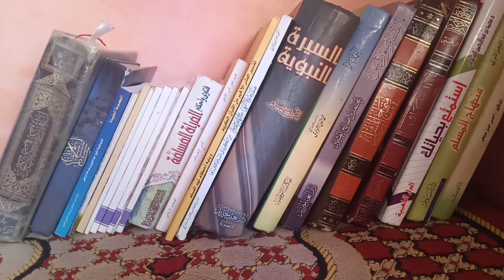اصنع لحظاتك السعيدة بالقرب من الله.تعرف على معنى السعادة الحقيقية؟؟